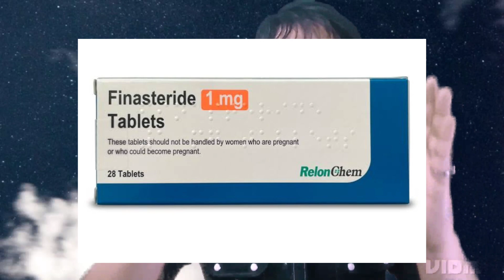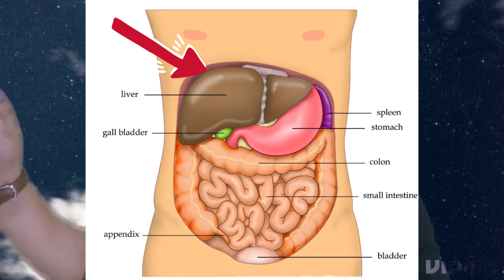Khali pet finasteride Le sakte hain kya? | Can finasterid be taken empty stomach ?| Health vigyan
video topic:-

🗣️ other queries related to this medicine finasterid have been answered in this video:- 👇
finasteride
finasteride 1mg results
finax 1mg tablet review
fit tuber hair care
telogen efluvium regrowth
Finax
finasteride tablet
finasteride Review
finasteride Side Effects review
finasteride side effects
finasteride results after 3 month
finalo tablet
my hair LOSS JOURNEY
my 2 years hair loss journey
Stop hair fall
Stop receding hair line
Hairloss cure
Hairloss in men
How to Stop hairfall
Stop Hair fall Naturally
How to prevent hairloss

Best time to take finasteride 1mg
Best finasteride brand
hair growth tablet
Minoxidil and finasteride results
finasteride Before and after
finasteride minoxidil results
finasteride
Best finasteride tablet in india
What to do to stop hair fall
Telogen effluvium treatment
stop hair loss
Regrowth hair treatment
Mridul modhok hair growth
how to regrowth hair
how to regrow hair
hairfall
hair loss treatment
 hairfall and hair growth treatment
hair Regrowth kaise karen
Hair loss men
hair loss journey male
hair loss fit tuber
hair loss
hairline
hair growth women
 hair growth results
 hair growth men
Hair growth exercise
Hair exercise for hair growth
fit tuber hairfall
Best medicine for hair growth
best hair treatment
Best hair care products
baldness treatment for men
male pattern baldness treatment
how to stop hair fall for men
hairline regrowth for men
hair Regrowth transformation
hair growth tablet
hair fall
hair growth
hair growth for men
Real hair growth results
My hair growth journey
Hair regrow treatment
Hair loss treatment for men
Receiding hairline regrowth
Hair growth results
hair growth journey
hair regrowth
Tugain 5 solution review
rogaine results
Rogaine minoxidil 5
Regaine minoxidil 5
regain hair growth
monoxide hair growth results
monixide hair growth
Minoxidil vs finasteride
Minoxidil spray how to apply
Minoxidil side effects men
Minoxidil journey hair
Minoxidil rogaine
Minoxidil hairline Regrowth results
Minoxidil hair growth
 minoxidil hair
Minoxidil finasteride results
Minoxidil brand
best minoxidil brand in India
Minoxidil beard growth results
Minoxidil and finasteride
Minoxidil 5 percent results
Minoxidil 5 hair growth results
Minoxidil 10 hair growth results
hair Regrowth minoxidil results
Minoxidil finstrong 2.5 X review
adon hair care minoxidil
Top minoxidil brands in India
Top 5 minoxidil for hair growth
Regrowth hair serum
mintop
how to apply minoxidil
hair serum for hair growth
Hair growth serum review
Which is best minoxidil brand
rogaine minoxidil
Which minoxidil is best for hair regrowth
How to use minoxidil for hair
finasteride minoxidil results
Minoxidil results
Best minoxidil brand
Mintop 5 results
Mintop hair restore formula
Hairline regrowth
Minoxidil
How to apply minoxidil for hair
Best minoxidil for hair regrowth in India
Minoxidil review
minoxidil journey
Best minoxidil
Minoxidil results
Minoxidil best brand
Best minoxidil for hair growth
Minoxidil hair regrowth
dermaroller
Balayantra
balayantra
balayantra roller
bala yantra
Hair Regrowth
Hair loss
hair fall
How to use bala yantra
bala yantra addon
bala yantra review
Bala yantra hair growth
Bala yantra for hair growth
Balayantra roller use
balayam
Adon
Balayam vs balayantra
dr ashok sinha
Ashok sinha
adon hair care
adon hair care balayantra
wood derma roller
wooden derma roller
balayam ke fayde
Bala yantra ke fayde
balayam yoga
Balayam yoga for hair growth Balayam results
adon hair care reviews
Balayam karne ka Sahi tarika
balsam result
balayam for hair regrowth
balayam results
balayant image
hair regrowth
Health vigyan
Balayantra hair growth
hair growth
Scalp massager review
Dr Ashok Sinha hair transplant
Hair roller
exercise for hair growth
hair massager for hair growth
Derma Roller result hair
Derma Roller for hair growth results
Adon hair
Adonsidil finstrong 2.5 x
Derma Roller review
Bal Vatika kya hai
Derma roller for hair growth Derma roller for hair
Balayantra vs dermaroller